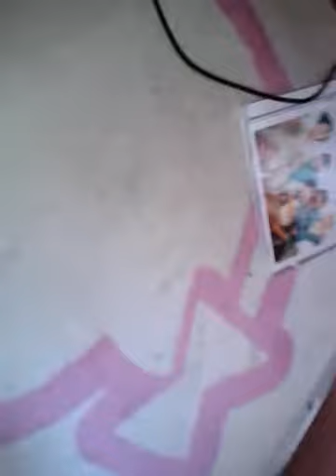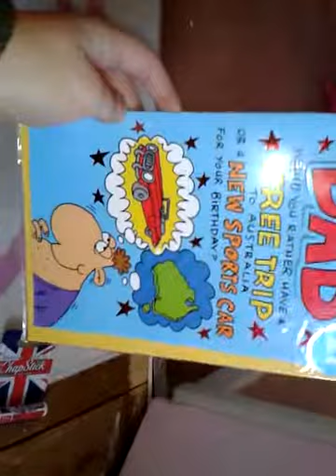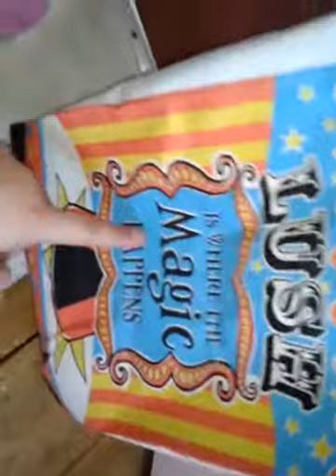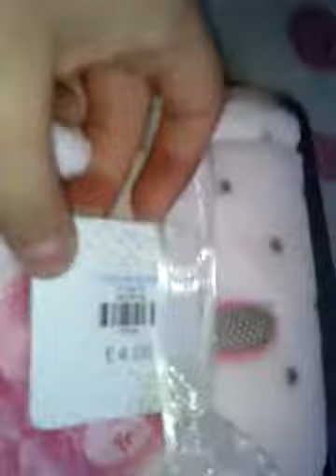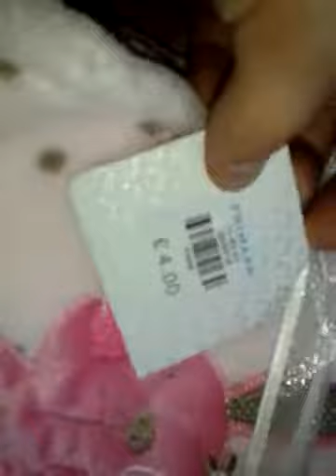Baby and one directiom haul and lushh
Baby and ome directiom and lush haull